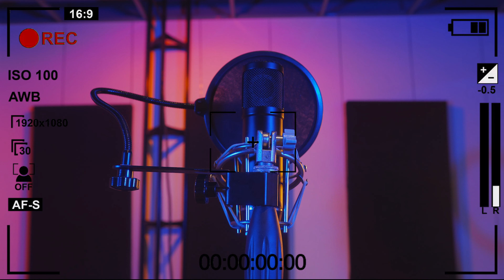Mic Check- Rankstar Zil "Ronda Rousy" Shot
Rankstar Zil “Big Rank” recently stopped by Eargazum Studio for a live performance of "Ronda Rousey".

If you would like to come bless the mic follow these steps.